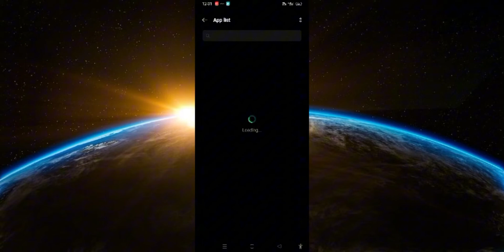How to Delete Transaction History on Gcash Tagalog (Tutorial)